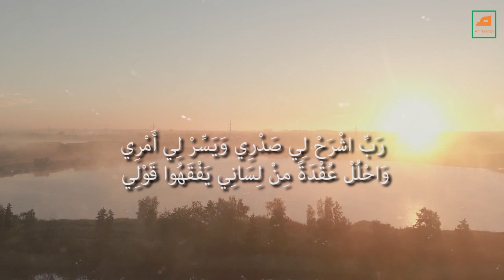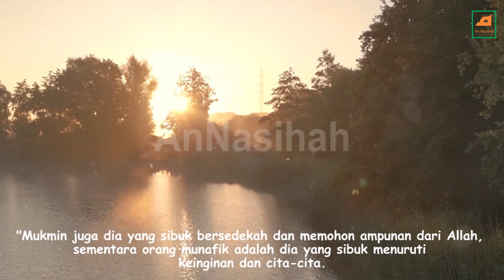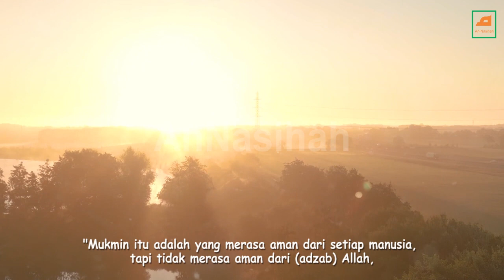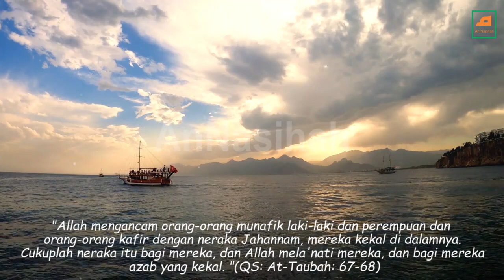ORANG MUKMIN DAN ORANG MUNAFIK !//Nasihat Imam Al-Ghazali Rah.a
ORANG MUKMIN DAN ORANG MUNAFIK,syaikh imran hosein,ceramah pendek,dunia manusia terbagi menjadi dua,mukmin,islam,islam populer,annasihah channel,kajian islam,islam quotes,islamic short,imam al ghazali,tasawuf,sufi,zikir,dakwah